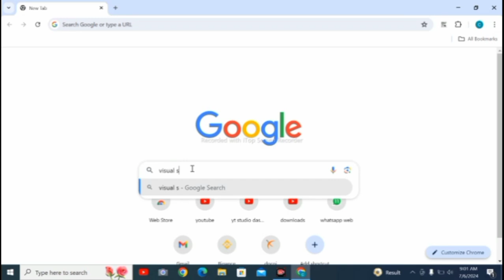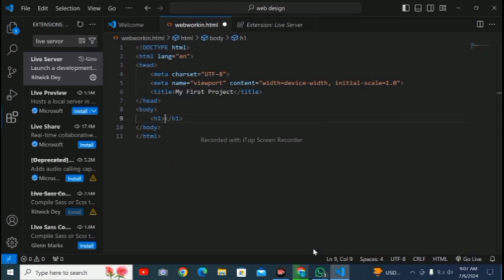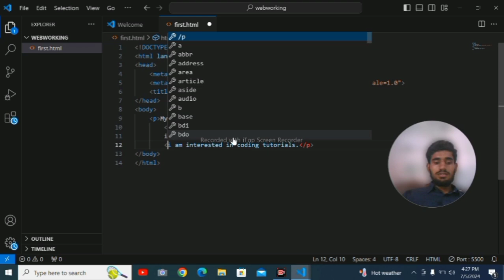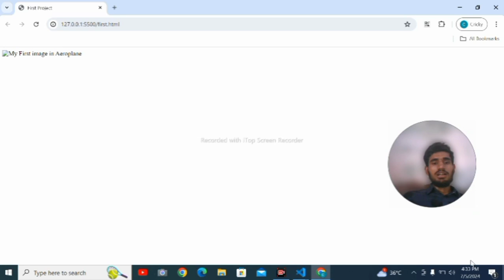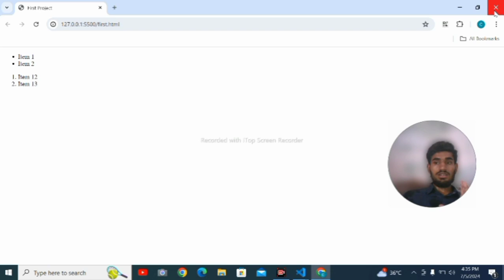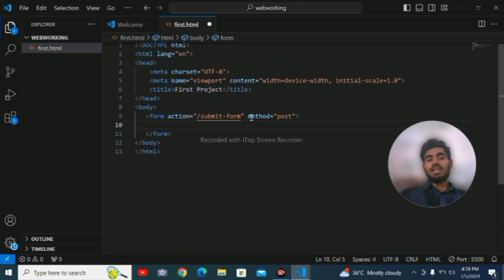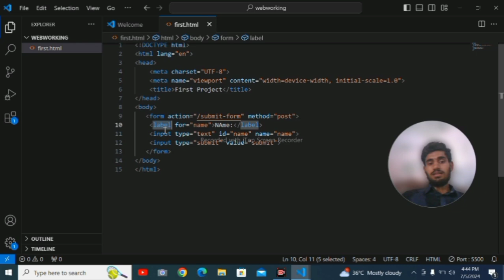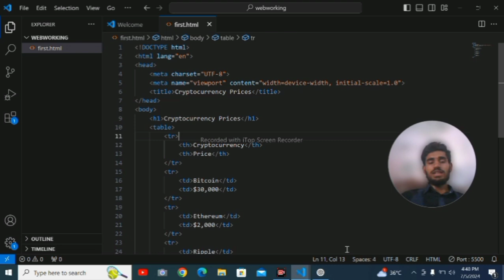HTML Short Hand Tutorial in 26 Minutes! || Website Development Course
In my video, I've shared a detailed tutorial on learning the basics of HTML and using ChatGPT to create projects for website development. My tutorial walks viewers through essential HTML language elements and shows them how to practically apply these concepts to build websites. It's a fantastic resource for beginners who want to grasp HTML and make the most of ChatGPT for their web development projects. I believe that this is a helpful and informative video!